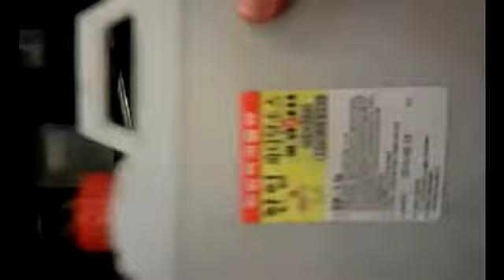파닭소스M090530002